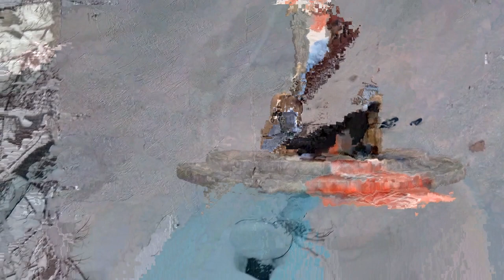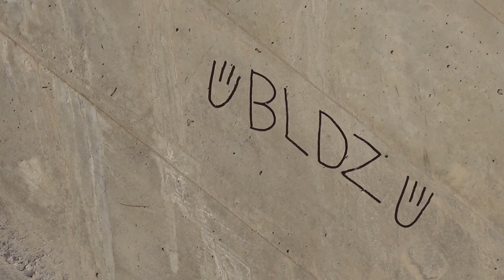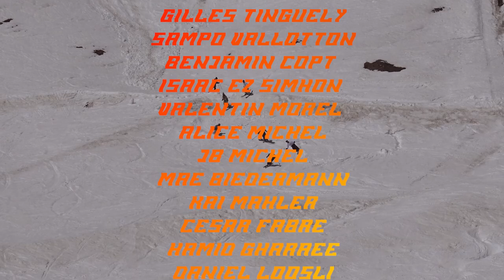CHARGEUR - FULL MOVIE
Welcome to Chargeur, hope you enjoy our last movie including some SSX vibes, stunts and cops, love :)